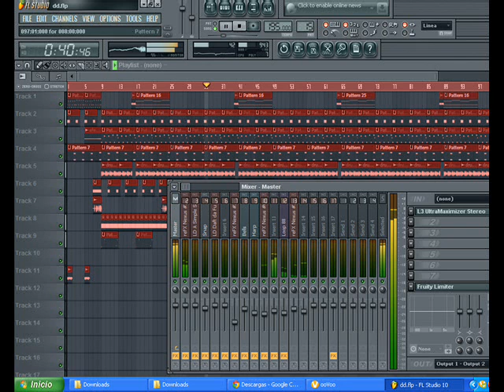REGUETON 2013 DM MUSIC PROD PARA LO NEW TALENTO